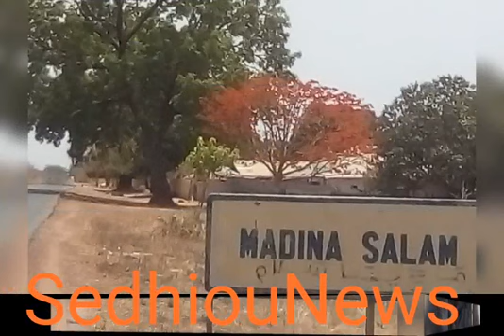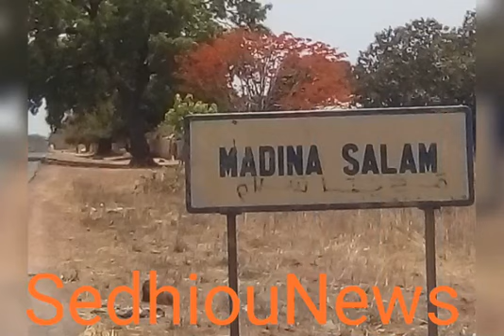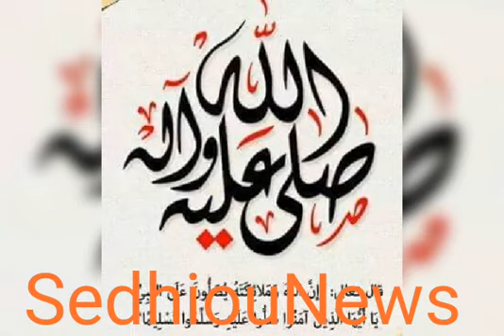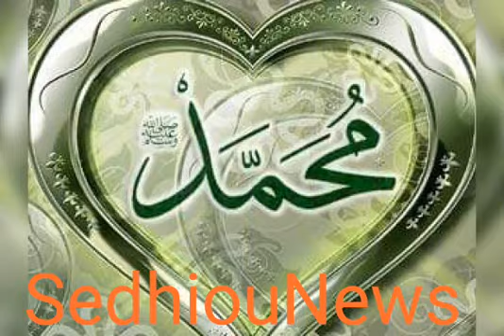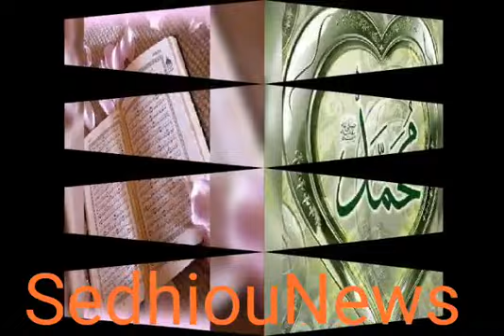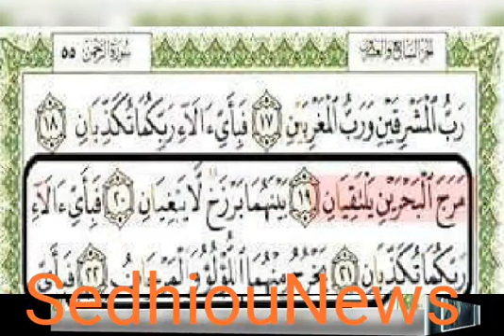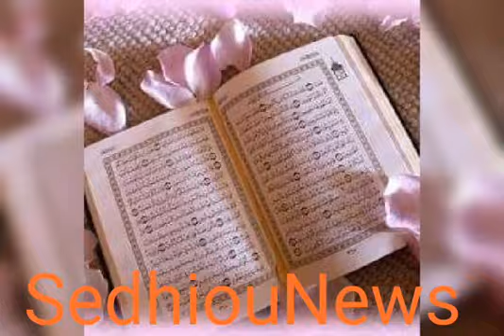Madina Salam se souvient de son fondateur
Madina Salam un village situé sans la commune de Diende organise ce 27 Avril 2019 la ziaara annuelle initiée par les petits fils du fondateur de cette cité religieuse. Au menu de cette célébration dés récitals de Coran et des conférences religieuses.
Imam Boubacar Cisse revient sur les temps forts de l'événement